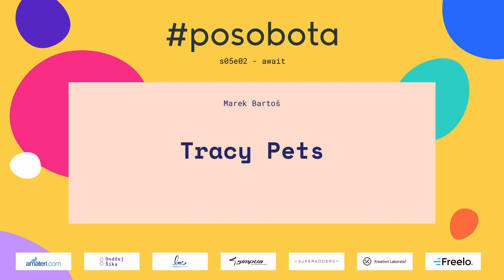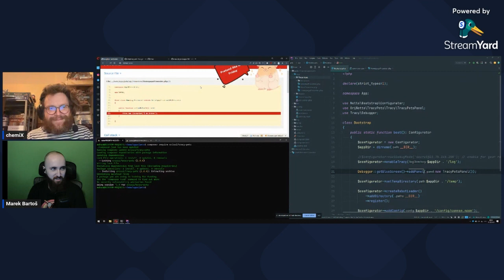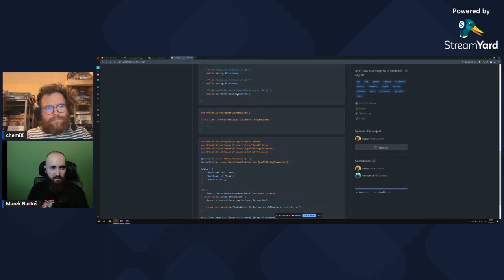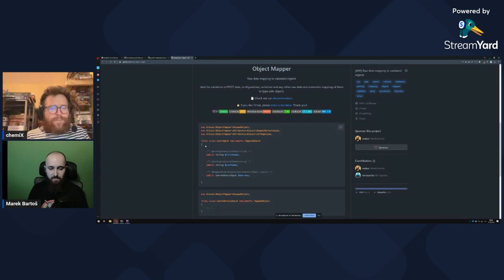Marek Bartoš – Tracy Pets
Drobná vizuální úprava velmi často vídané Error page